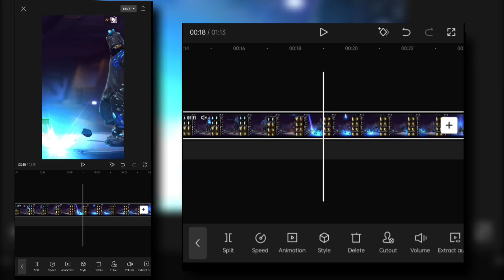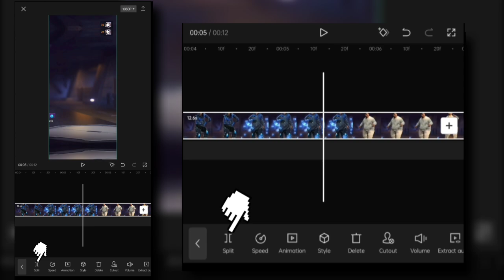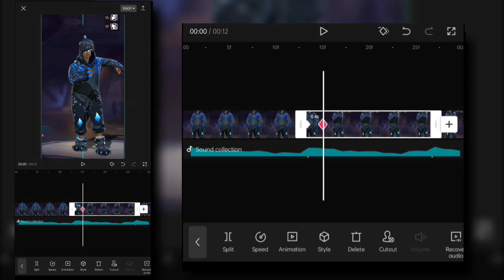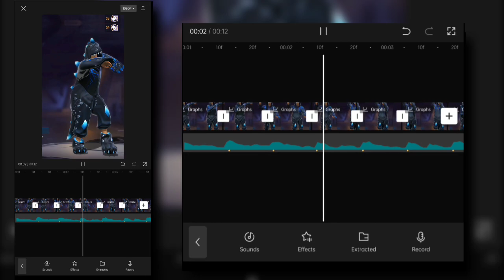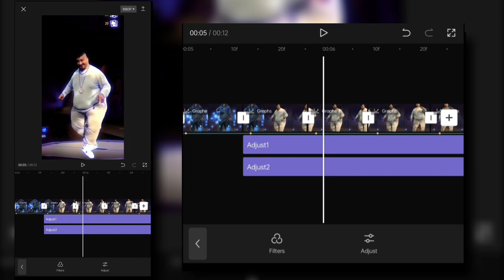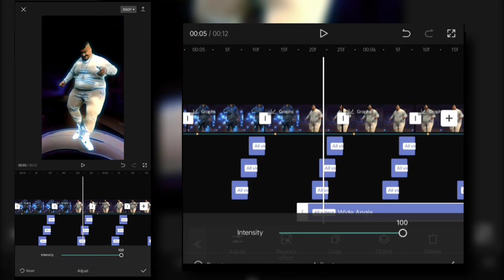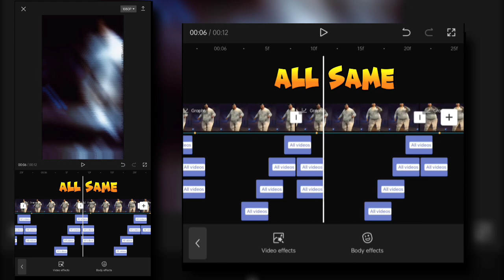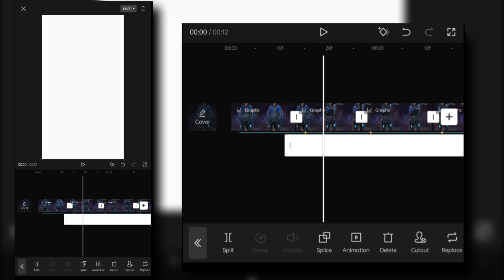Capcut Edit Tutorial 🤤❤️ (aggressive shake effect + color grading) full Tutorial 🙀🙀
aggressive shake in Capcut 🤤💗